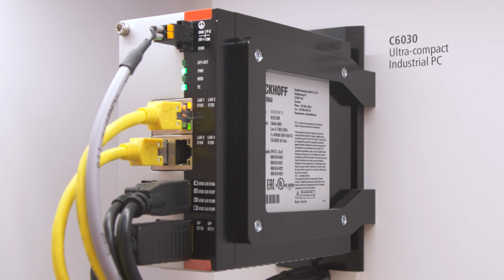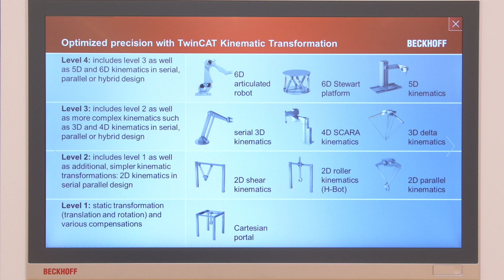TwinCAT Kinematic Transformation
TwinCAT Kinematic Transformation integriert die Robotersteuerung in die Automatisierungssoftware, sodass SPS, Motion Control und Robotik auf einem Industrie-PC ausgeführt werden. Neben dem Kartesischen Portal, verschiedener 2D-Kinematiken und 3D-Delta-Kinematik stehen auch 6-Achs-Kinematiken zur Verfügung.